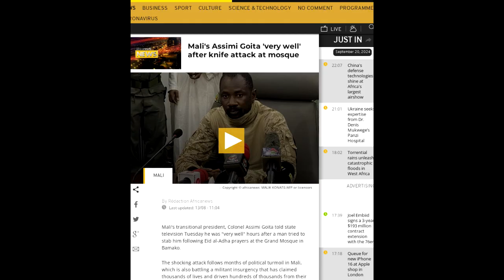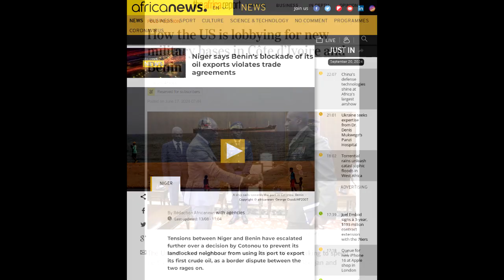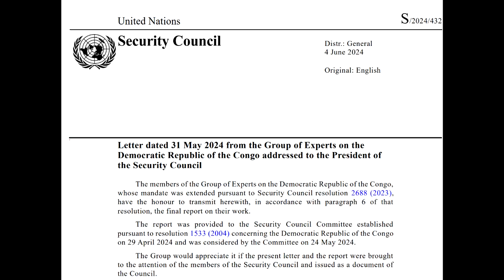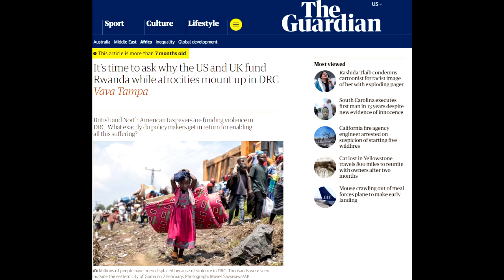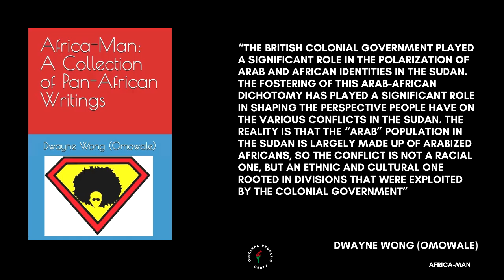The Sahel, Congo, Sudan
0:00 Intro

0:33 Sahel Background

2:15 Concerns about AES

7:05 Congo, M23

8:00 Sudan, The Arab Issue

11:00 Our New Single